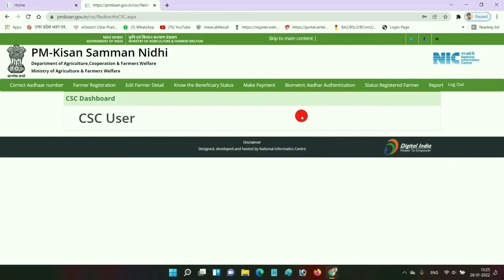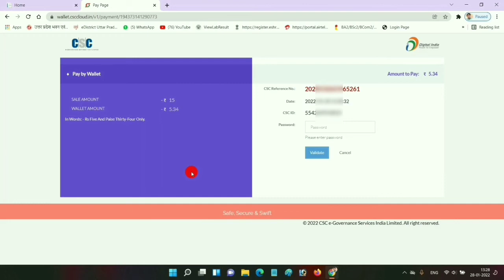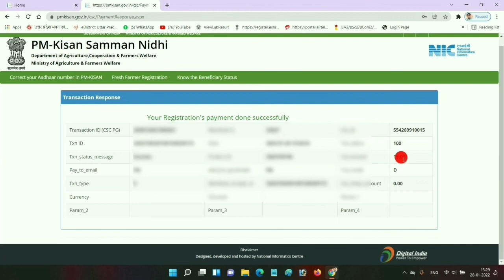PM Kisan Ekyc Kaise Kare CSC Se | Pm Kisan E kyc Kaise Kare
Dosto Aaj Ke Is Video Hum Bataya Hai Ke CSC Se Pm Kisan Ekyc Kaise Kare Sakte